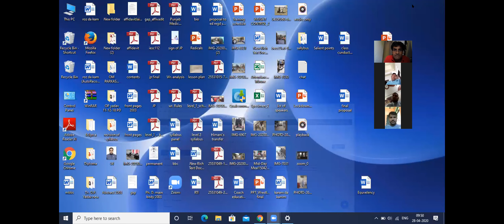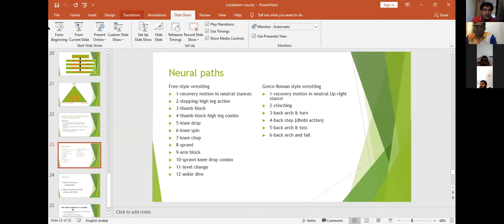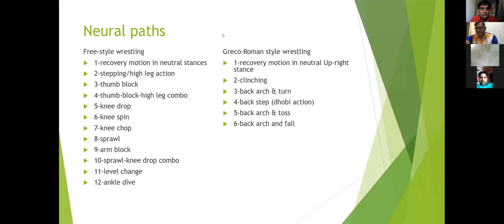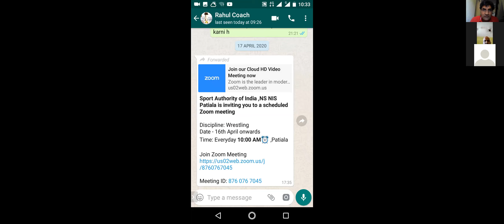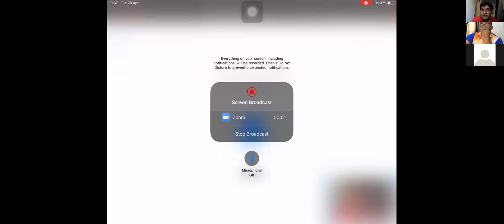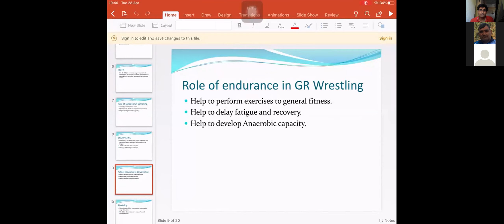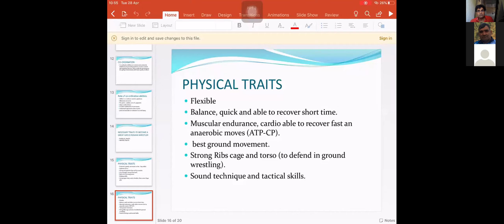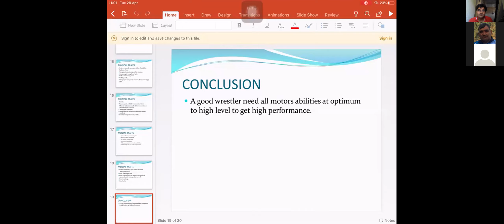ONLINE CEP WRESTLING 8/17